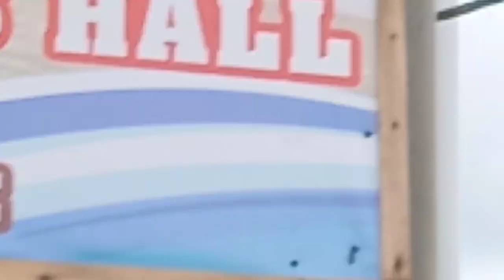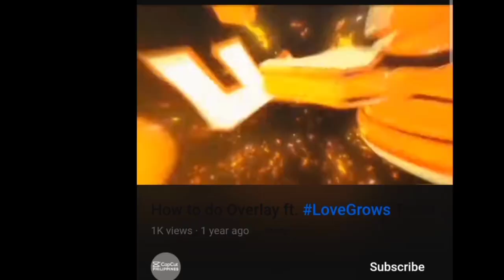ligo kami sa Villamor nkaraan yong tubig grabi hnd ko makita yong buhangin sa dagat s Villamar